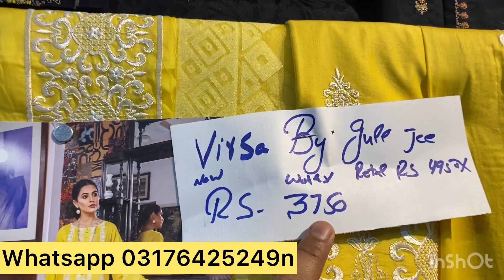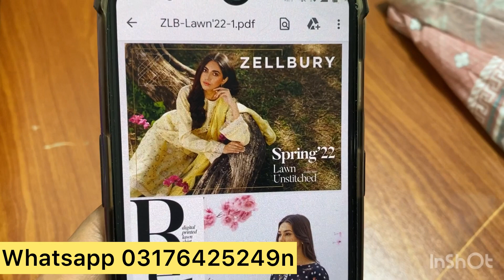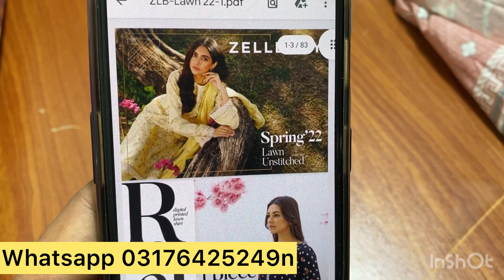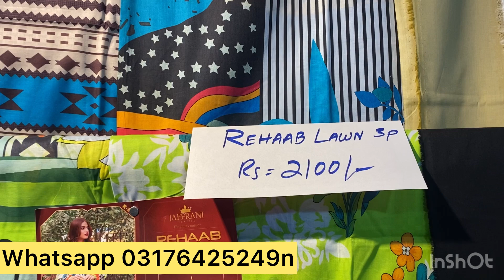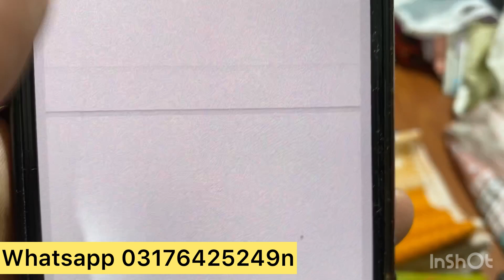March 2022 Lawn Sale in Faisalabad| 💯 Original Khaadi, Sapphire, Bonanza Satrangi,Gull Jee | 70%of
Shop address
All in one fabric Millat road near man Pasand swaeet jamia chistia Chowk Faisalabad